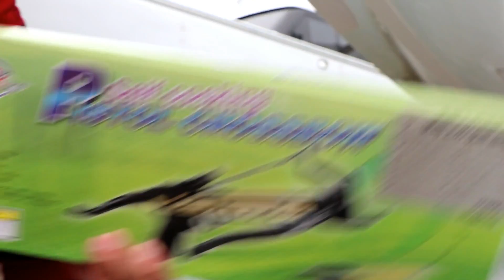俺の武器シリーズ！PISTOL CROSSBOW⭐️ 初クロスボーにチャレンジ〜♪RECチャンネル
俺の武器シリーズPISTOL CROSSBOW
ご使用には十分お気をつけください。

マリン事業展開中。
ボートの事なら何でもお任せ！